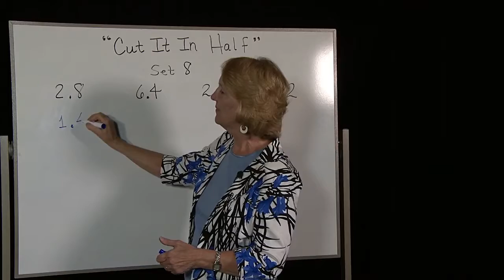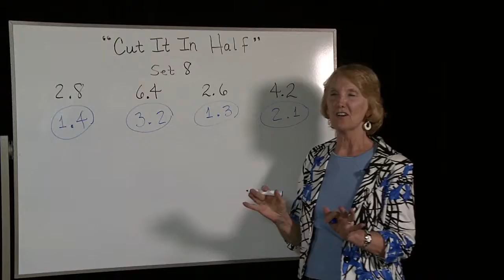Cut It In Half Set 8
Find half of a number